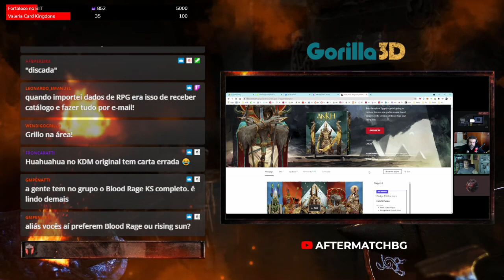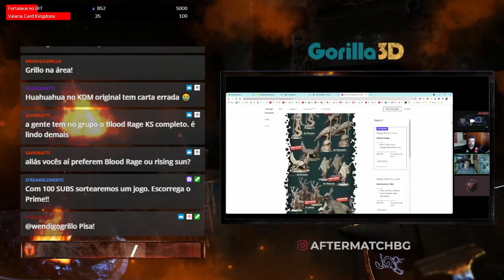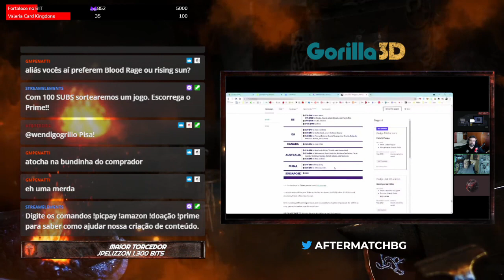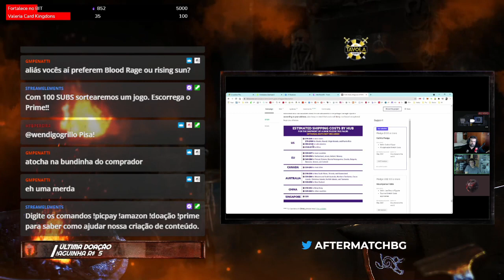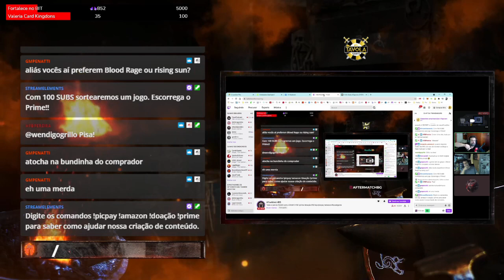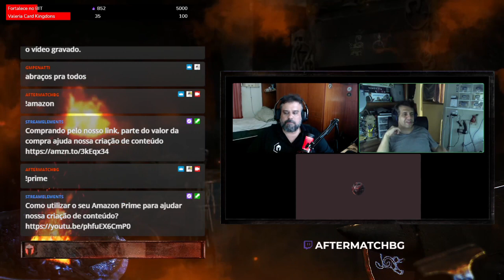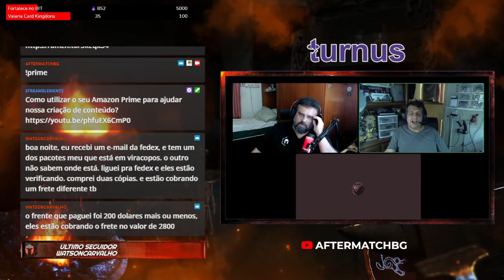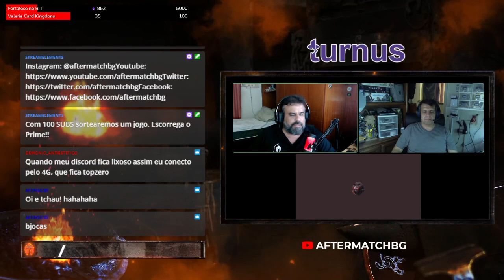Cilada total, ficamos sem Ankh... - After Match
O sonho acabou... ficamos sem nosso Ankh e não podemos falar sobre o que achamos desse último jogo da trilogia do Erick Lang... Nesse vídeo um pequeno resumo da cilada que foi ter participado do financiamento coletivo do jogo.